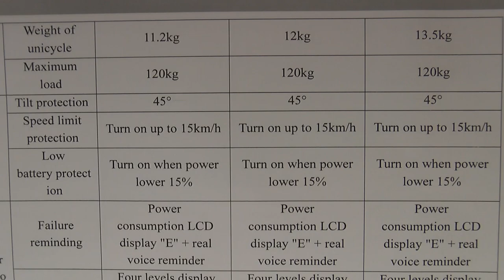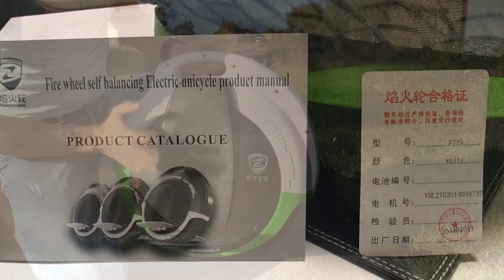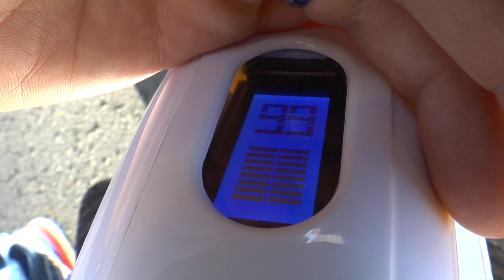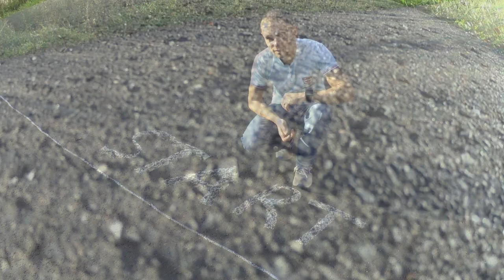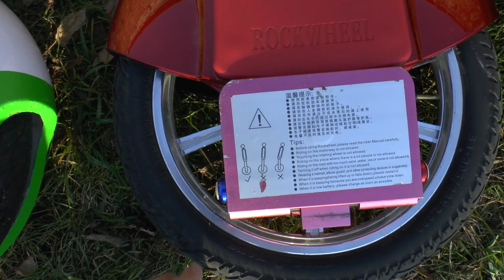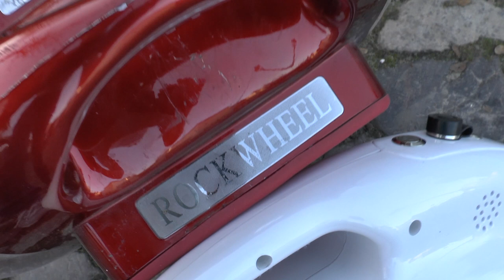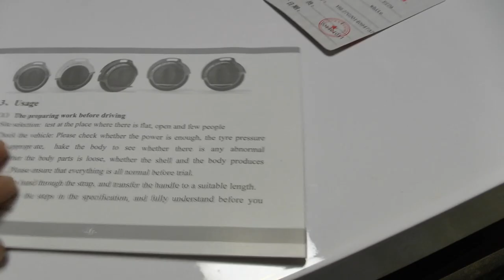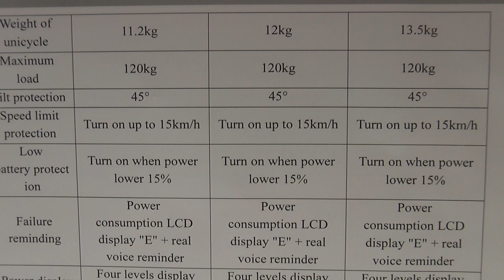Firewheel Test CC English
Ergänzung zum Firewheel: hier hatten wir die erste Version getestet. In der aktuellen gibt es einen Fahr-Modi-Umschalter,zwischen weich und hart, außerdem sind die Pedale verändert worden. Zudem ist der erste Geschwindigkeits-Alarm eine Art "Warnton" und erst die finale Warnung ist dann wieder eine Sprachausgabe.

Firewheel F779 Test, Vergleich zum Airwheel X3 und Rockwheel GR16"